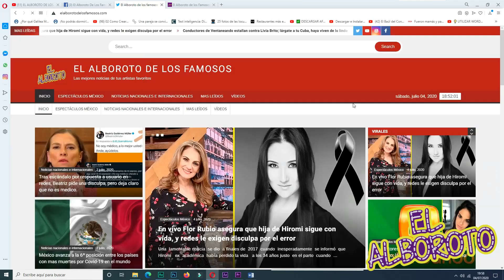Frida Sofia y Michelle Salas la gran amistad que tenían antes de despotricar contra la otra.